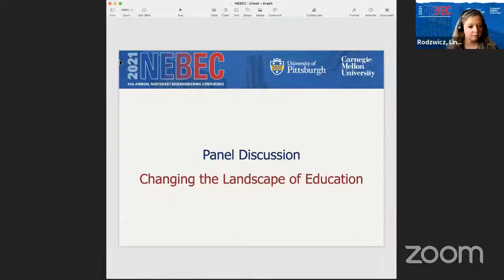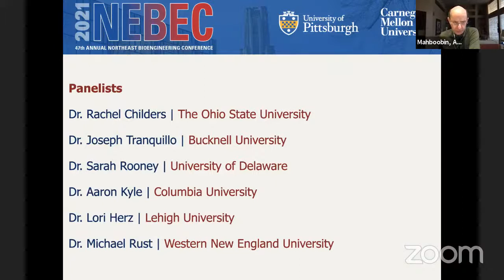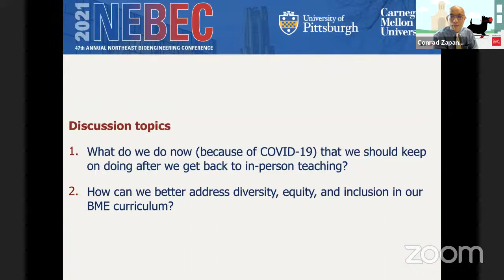NEBEC Education Panel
Thursday 8:30am